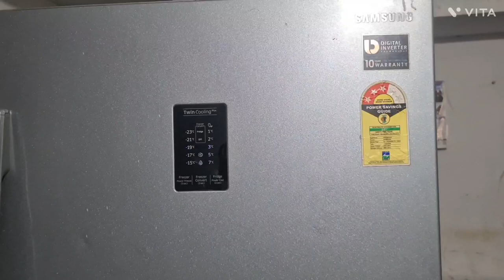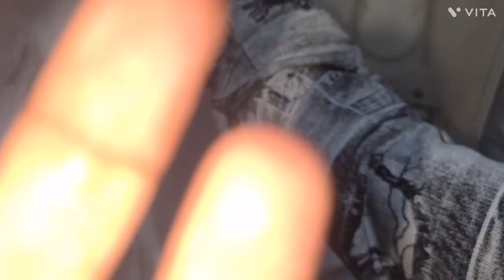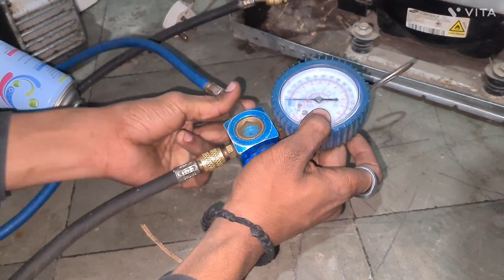Samsung double door refrigerator inverter twin cooling gas problem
Samsung double door refrigerator convertible wall problem gas problem